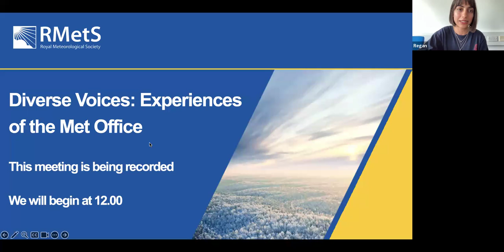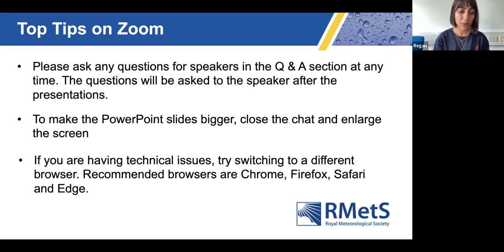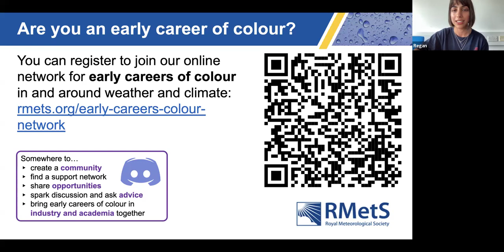Diverse Voices: Experiences of People of Colour at the Met Office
In this session, we will hear from two senior academics of colour about their background and journey to where they are today. Please join us to learn about our speakers’ career paths and experiences of working at the Met Office.